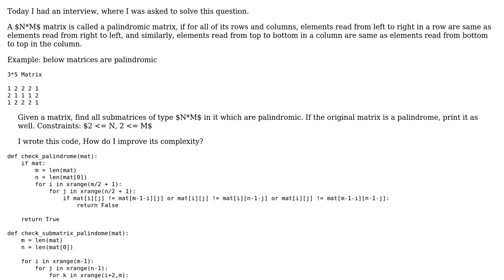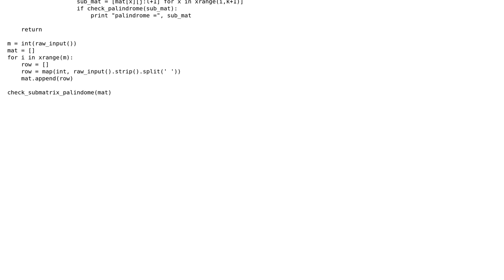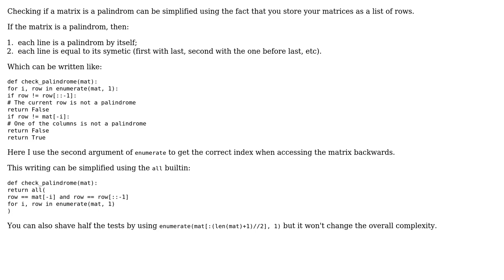Code Review: Find all sub matrices of type N\*M in it which are palindromic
With thanks & praise to God, and with thanks to the many people who have made this project possible! | Content (except music & images) licensed under CC BY-SA | Music | Images & others | With thanks to user Tolani user Harsha user 301_Moved_Permanently and the Stack Exchange Network Trademarks are property of their respective owners. You are responsible for your own actions.